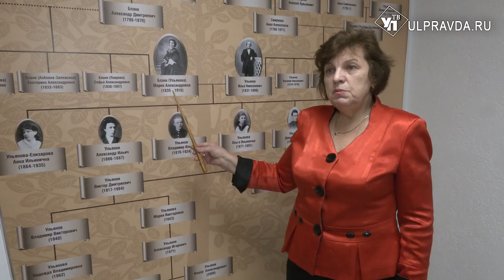Семейный архив - в подарок. Дом-музей В.И. Ленина отметил 99 лет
Дом-музей В.И. Ленина - один из самых посещаемых музеев Ульяновска, расположенный на улице Ленина, бывшей Московской, отметил День рождения. Особенно он популярен среди гостей Ульяновской области. В чём уникальность музея и чем пополнились фонды Ленинского мемориала – в нашем материале.